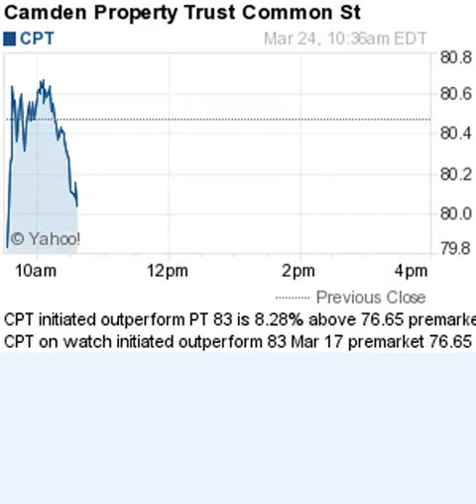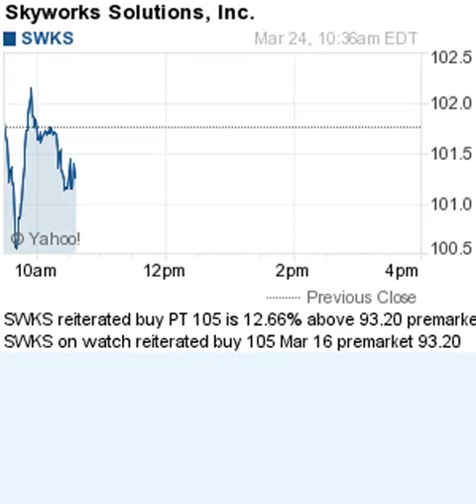150324 previous analyst actions 1035ET